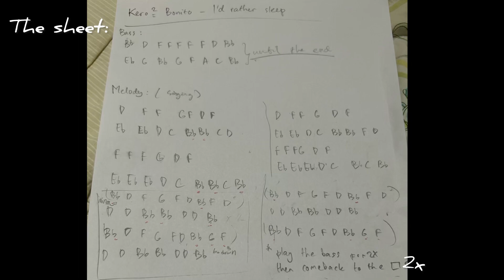I’d Rather Sleep ( Kero - Kero Bonito ) // Piano Cover ( Simple Easy Accurate Enough )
This will most likely be the first and last time I’m ever uploading a piano cover for a song, because I keep getting my hands stiff and nervous to the point I had to re take this for 3 times until it’s good enough with little mistakes ( although preferably if it were mistake less ). I’ll also be turning this into a master track ltr ( master track = making it available in the game called Animal Jam ).